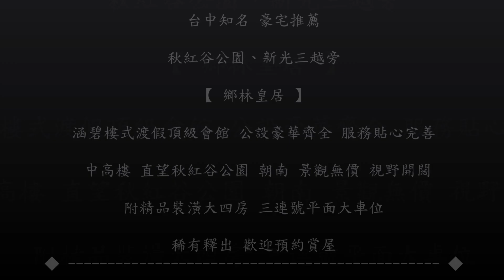台中豪宅推薦 鄉林皇居 直望秋紅谷公園 朝南美裝潢大四房 附三平面大車位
※可調HD高畫質※

0:05 房屋優勢
0:12 室內空間 & 景觀視野
1:07 大樓外觀 & 公共設施

台中知名豪宅推薦．鄉林皇居
【 秋紅谷公園旁．直望秋紅谷公園．涵碧樓式渡假頂級會所．朝南大4房精品裝潢．附連號三平面大車位．稀有釋出！ 】

環境

基地位於台灣大道與、朝富路口，隔台灣大道面對7期重劃區
與規劃中的秋紅谷廣場，沿中港路西向可接中山高中港
交流道，開車1分鐘可達，中港路東向可連結新光三越
台中店、新市政中心與遠東百貨旗艦店。

建設公司-鄉林建設

始終站在客戶的立場思考，是鄉林集團贏得客戶感動的
不二法門。以住宅為例，早在30年前，鄉林建設所興建
的住宅就都有方便住戶洗滌大型物品的明亮寬敞工作陽
台、不讓晾曬衣服暴露於外的陽台格柵設計

更堅持「認屋不認人」的售後服務原則，不論屋齡多久、
被轉手多少次，只要住戶一通電話，我們的服務就到，
如此負責任態度，為我們贏得市場認同，讓我們得以在
台灣房市幾度大起大落的景氣榮枯及多次地震颱風的
天災中，屹立不搖。

社區特色

◆基地面積約3500坪，4面臨路，為台灣大道基地面積
最大的建案，共規劃5棟地上24~28樓的大樓，門廳挑高8米。

◆大廳寬達300米、六棟多功能會館，戶外有千坪處處水景、
綠木扶疏，二樓環繞社區的空中步道長300公尺，下方種有櫻花，
居民散步不需出門，對面就是秋紅谷公園。

◆5棟大樓共分6區，為太和樓、乾清樓、開元樓、雍和樓、
貞觀樓與天寶樓，1樓皆有獨立門廳，採分棟管理，配置
專屬社區秘書為確保豪宅居住隱私性

◆門廳後方為公共空間，採用大量水景為設計基調，設有
鏡面水池與30米游泳池，休憩區與品茶區皆被水池包覆，
其中鏡面水池與游泳池旁分別有圓圈Bar、棕櫚樹與發呆
亭，營造如涵碧樓的休閒氛圍。

◆社區2樓設有中央廚房，將聘請喜來登、國賓等飯店廚師
至社區替住戶烹調美食。

◆將購屋者、小孩、父母的生活需求都納入整體規劃，例
宴會廳可讓屋主在社區內宴客，小孩可至撞球區、游泳池
，父母則可到3000坪的中庭散步，觀賞棕櫚樹、鏡面水池
等不同景觀。

◆利用基地4面臨路優勢，除了在台灣大道設置主車道外，
沿上仁街、計畫道路還有2條車道可進出地下室，共3車道
設計，住戶可依外出行程與目的地選擇車道，還可避免被
有心人士鎖定。

◆地下1樓更規劃多達16個客用停車位，設有接待區與司機
休息區，兩區皆有電視、沙發等設施，供訪客、司機使用。

◆採24小時飯店式管理，社區服務人員多達近百人，從基本
用餐、預約到聘請翻譯、私人保全等服務皆有，住戶回家
就像住在飯店，食、住、行、樂皆可滿足，讓房子不僅是
拿來住，還是1間可以用的豪宅。

公設

社區公設面積約達3000坪
社區擁有獨一無二的福利餐廳，一人低消120元，享受美食還能欣賞美景
養心吧台從早到晚提供餐飲服務、各棟頂樓有專屬會館，
除了健身房、視聽室與KTV室等基本設施外，空中鏡面水池、
空中步道、露天SPA池等，地上28樓的太和樓頂樓還規劃
無邊際游泳池
頂樓景觀咖啡廳、電影院、健身房、撞球桌、游泳池、
SPA、泡湯區、領袖會館、禪室等軟硬體公共設施應有盡有。

本戶優勢

◆ 直望秋紅谷公園，視野開闊無擋，景觀無價。

◆ 永久棟距，日照充足，採光明亮通風。

◆ 朝南，帝王座向，冬暖夏涼。

◆ 附精品溫馨裝潢，大4房(雙主臥)

◆ 另有傭人套房，亦可當儲藏室。

◆ 3.6米寬敞高度，舒適無壓迫。

◆ 三房皆有景，另主臥景觀衛浴，美不勝收。

◆ 屋況優，免整理，立即輕鬆入住。

◆ 寬敞景觀陽台，舒適機能性強。

◆ 附B3連號三平面大車位，好停出入便利。

◆ 屋主誠售，有誠就成。

理念．堅持
誠

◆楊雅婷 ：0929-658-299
LINE 電話搜尋 → 手機號碼

我的足跡
網站
（ 更多七期特區待售豪宅 & 社區詳細介紹 ）

住商不動產．七期歌劇院加盟店
（台中國家歌劇院對面）
經紀業名稱：大恆不動產經紀有限公司
證號(108)台中市代銷公會證字第292號